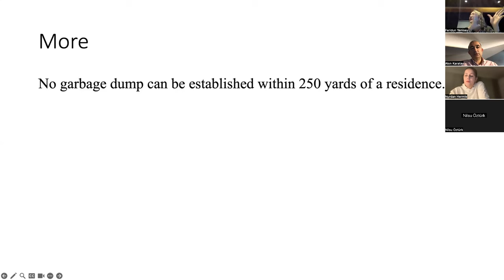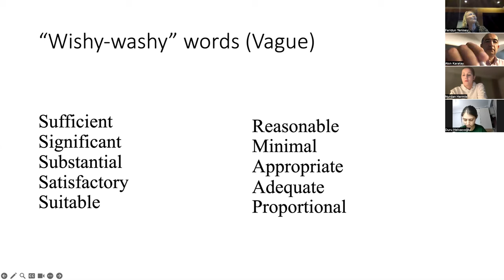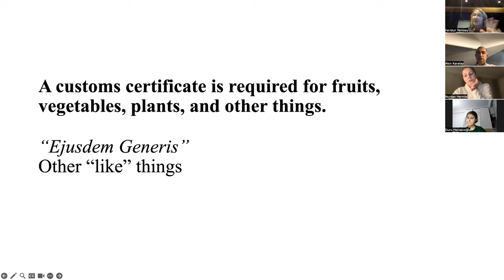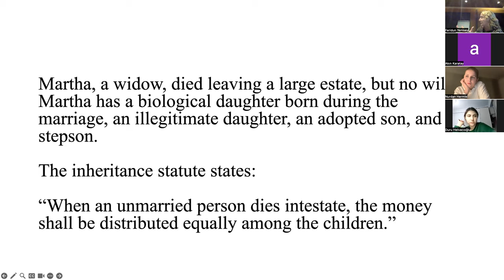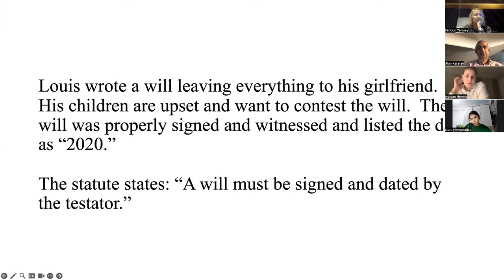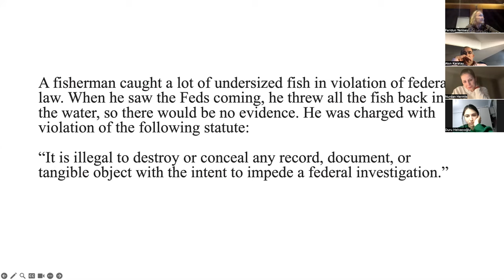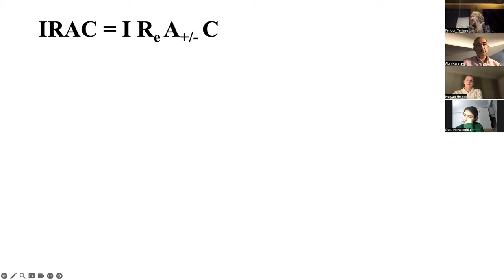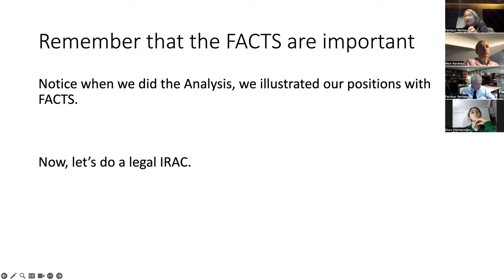Legal Writing 2 - Prof. Leslie Burton (3.1.2024)